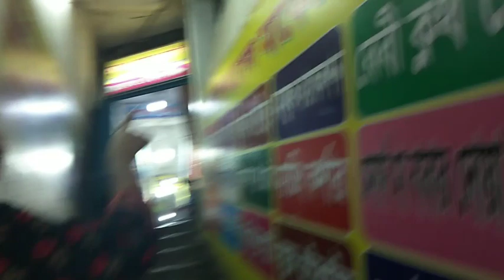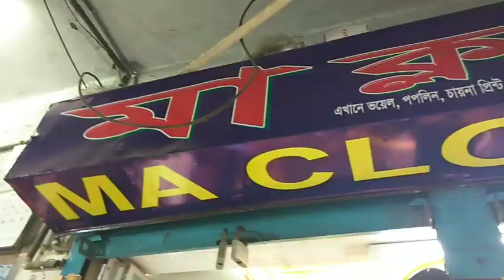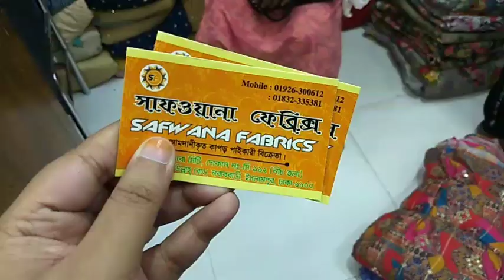My Islampur Eid Shopping Vlog | I Did Wholesale Price Shopping 🛍